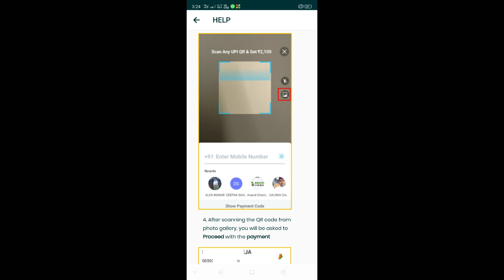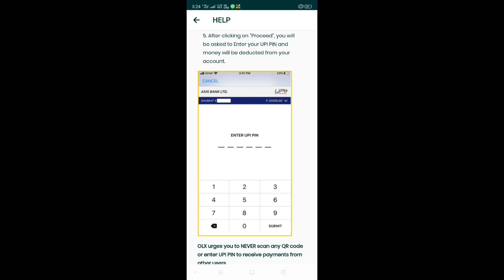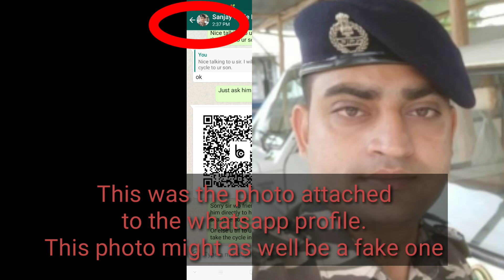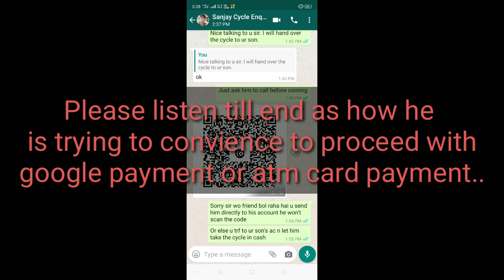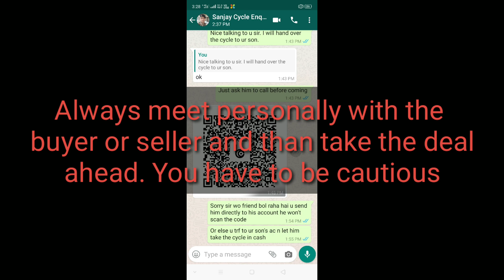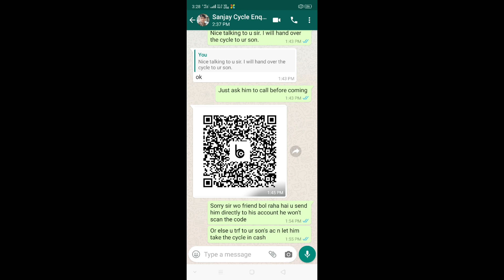OLX QRcode fraud जानीये केसे आपको लुटा जाता है...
Watch the video till the end and listen how people steal you by convincing you to transact with Google pay . In India we have gone ahead digitally but banking frauds and online frauds have also gone up tremendously. People are sitting on net to swap your hard earned money. So be alert and never transact with unknown person online. This was to educate you all regarding the trending frauds. Thank you. You can share this among your family and friends so that they are always alert on this. Also this people are taking advantage of our armed forces personalities by damaging their name and adding a profile picture on WhatsApp. Be Careful and do not fall prey to this fraudsters.